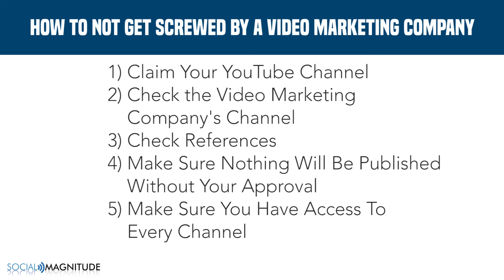The Video Marketing Scam You Won't Believe!